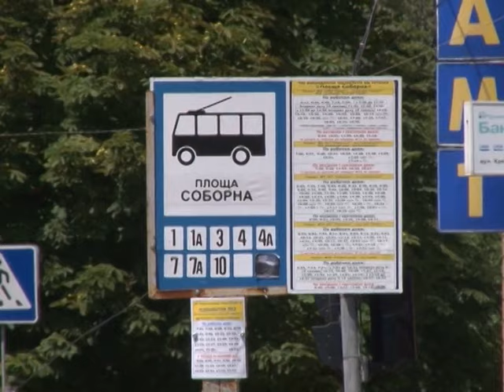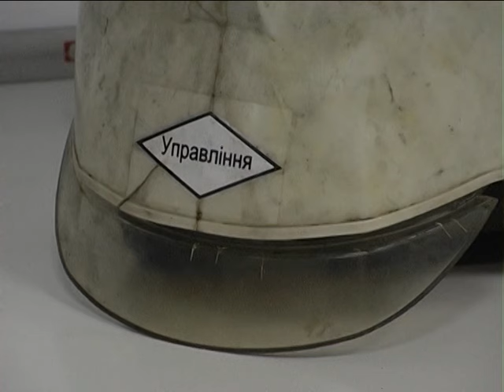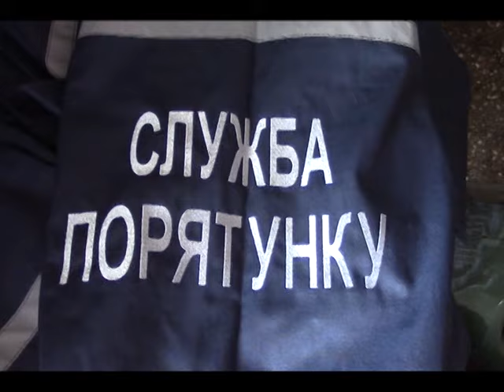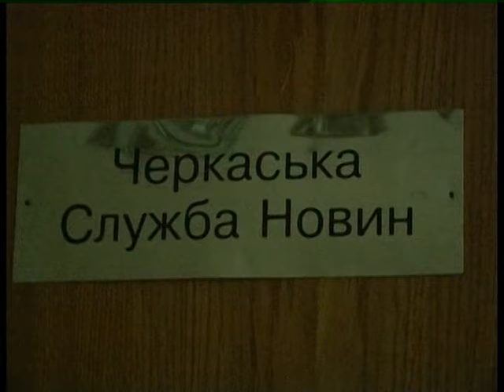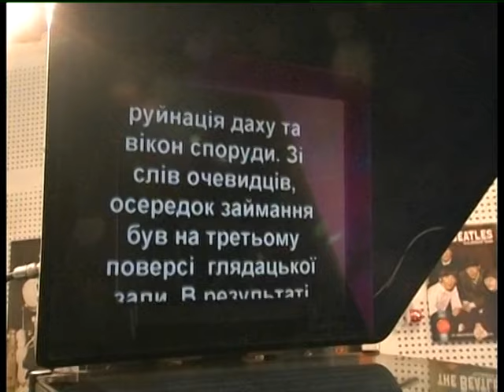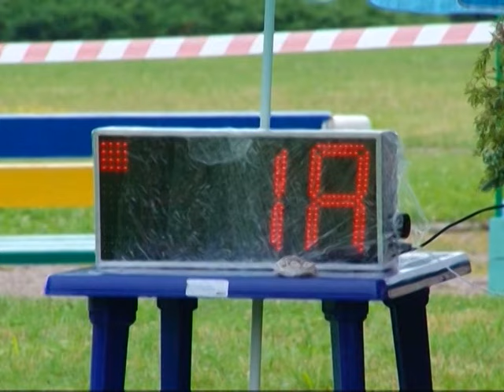ЧСН 19 00 на 06 07 15